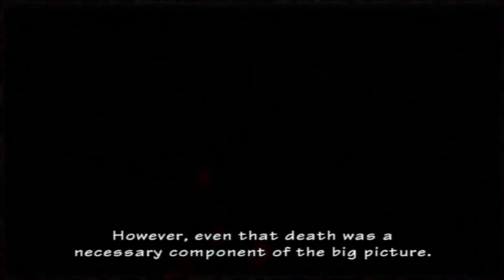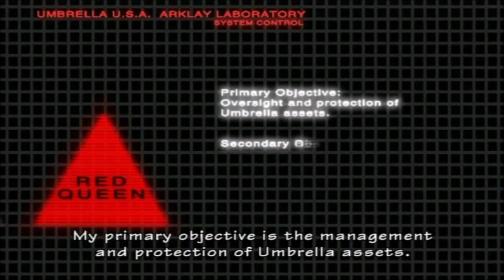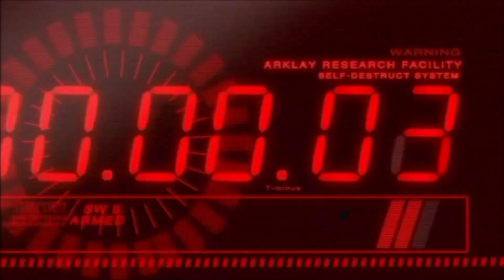Resident Evil Wesker's Rebirth mod - Gameplay PL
Resident Evil Wesker's Rebirth to modyfikacja opowiadająca historie Weskera podczas wydarzeń w Arklay w rezydencji Spencera i to jak udało mu się przeżyć i uciec z niej przed eksplozją.